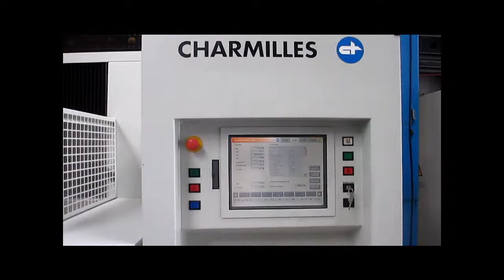Charmilles Robofil 440CC 2003, Refurbished (SOLD/VENDU/VERKAUFT)